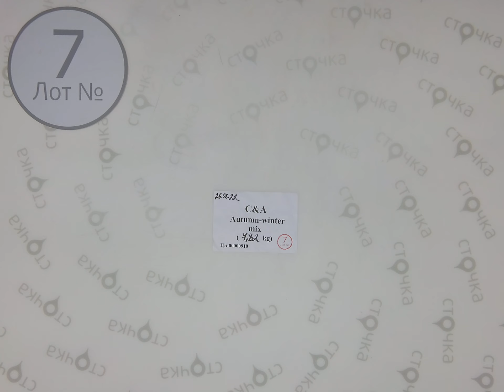C&A Autumn-winter mix 7,Цена за кг: 12.53 евро ,сток одежда оптом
C&A Autumn-winter mix (лот№ 7 )
Микс женский и мужской (сток)
Сезон: Демисезон
Страна: Германия
Цена за кг.: 12.53 евро
Вес мешка, кг.: 7.82
Цена за мешок: 97.99 евро